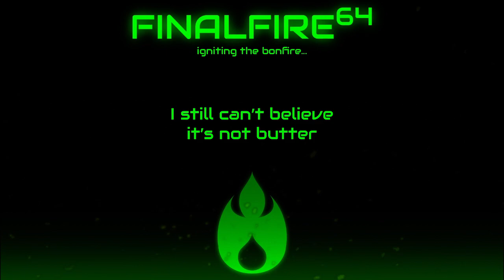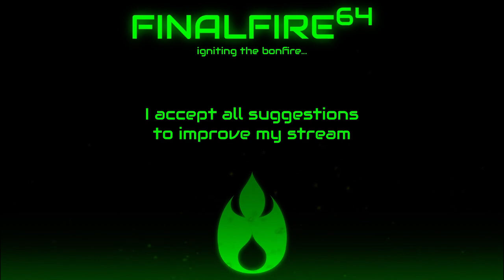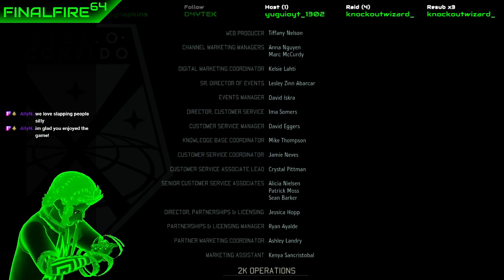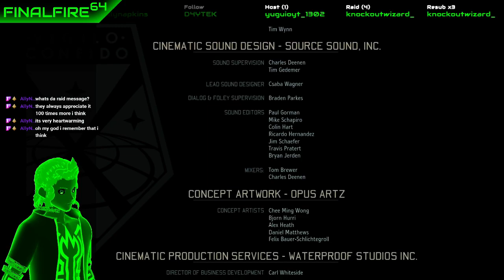XCOM 2 - Simple Psionic Circumstances